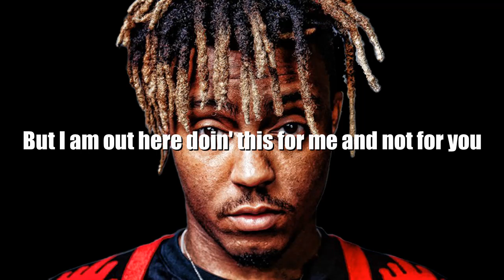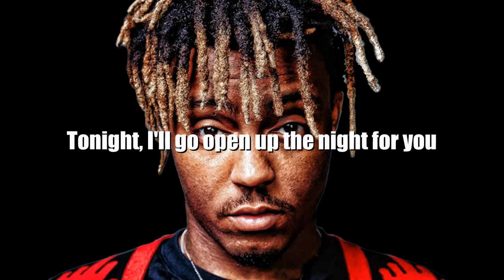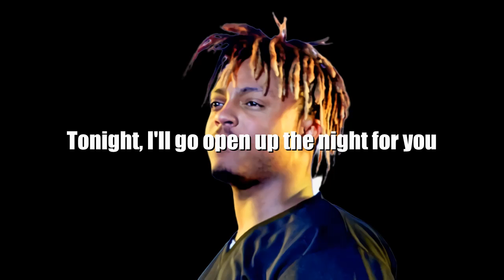juice wrld go cover by dhiraj gurkha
in the memories of this legend
i made this cover..